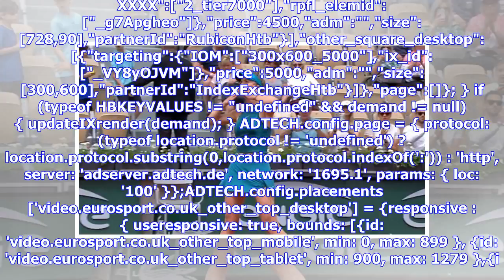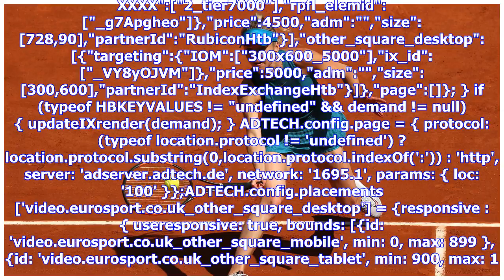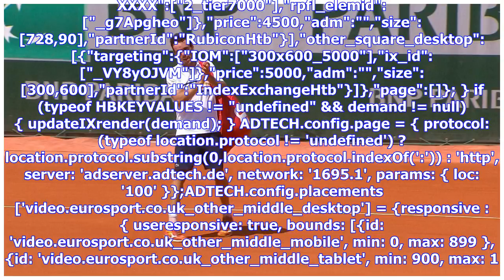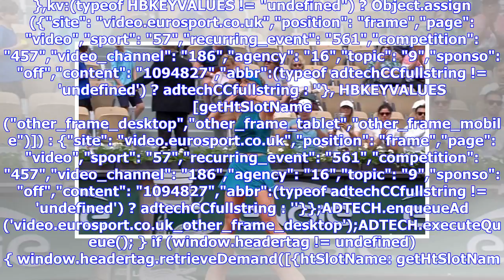Highlights: Svitolina sees off Kuzmova